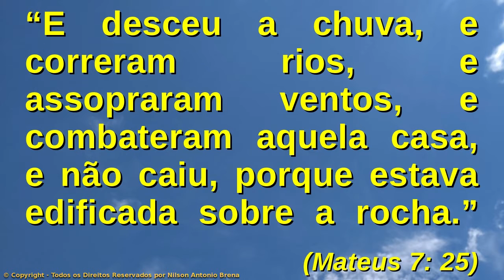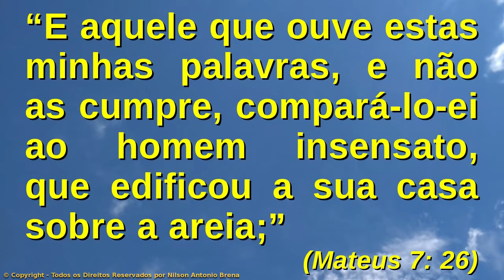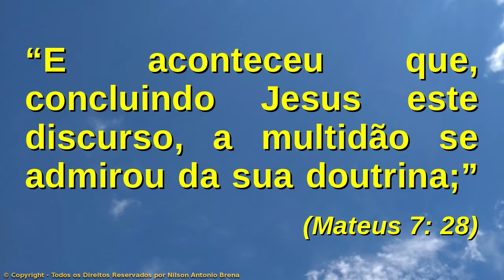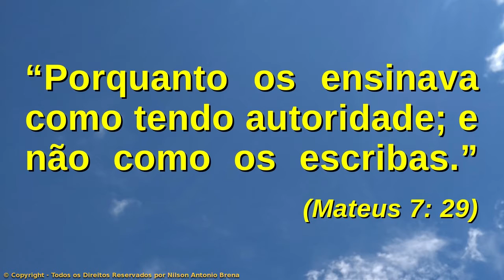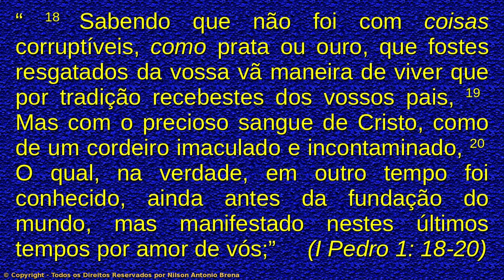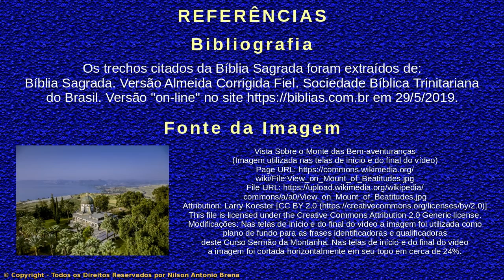13 – A Necessidade de Guardar e Executar os Ensinamentos de Jesus - Curso O Sermão da Montanh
Vídeo 13 – A Necessidade de Guardar e Executar os Ensinamentos de Jesus

AULA PROGRAMÁTICA
1. Introdução
2. As Bem-aventuranças
3. A Importância dos Discípulos
4. Modificação de Alguns Preceitos do Antigo Testamento - Parte 1
5. Modificação de Alguns Preceitos do Antigo Testamento - Parte 2
6. Modificação de Alguns Preceitos do Antigo Testamento - Parte 3
7. Modificação de Alguns Preceitos do Antigo Testamento - Parte 4
8. Como Dar Esmolas, Orar e Jejuar
9. O Amor às Riquezas em Contraposição ao Reino de Deus
10. A Necessidade de Autoaprimoramento
11. Deus Atende Pedidos e Dá a Cada Um Segundo as Suas Obras
12. Os Cuidados Necessários para Entrar no Reino dos Céus
13. A Necessidade de Guardar e Executar os Ensinamentos de Jesus
14. Conclusão